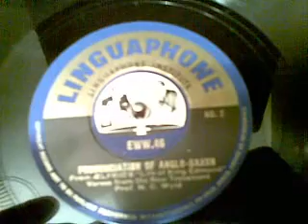Beowulf - AELFRICS Life of King Edmund - New Testament - 78 rpm - HMV 102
Here's a lovely Linguaphone Institute Pronunciation of Early English record that uses great literary works to demonstrate pronunciation of the period this one gives readings in Anglo Saxon pronunciation by Prof H. C. Wyld of Lines from Beowulf - From AELFRICS Life of King Edmund, - Verses from the New Testament.

Henry Cecil Kennedy Wyld (1870–1945) was a notable English lexicographer and philologist.

From 1904 to 1920, he was Baines Professor of English Language and Philology, University of Liverpool. He was Merton Professor of English Language and Literature at the University of Oxford and a Fellow of Merton College, Oxford from 1920 until his death in 1945.